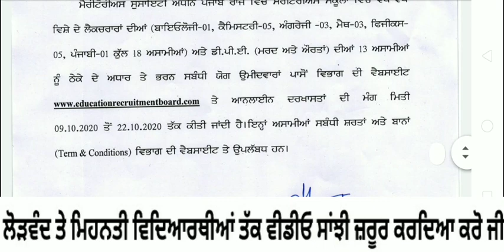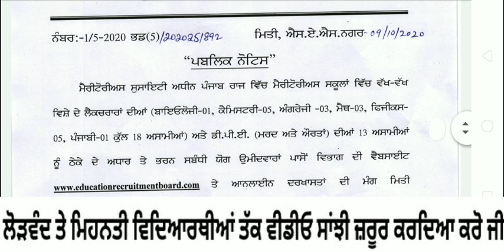ਨਵੀਂ ਭਰਤੀ Latest Lecturers vacancies Recruitment Board Punjab Meritorious Schools Recruitment 2020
latestJob Update